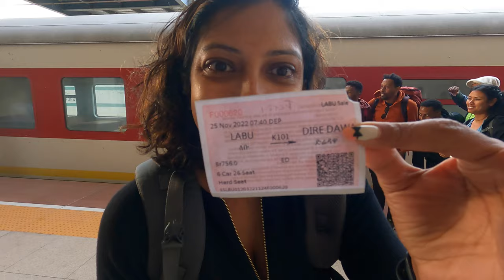OMG I Travelled by Train in Ethiopia - Addis Ababa to Dire Dawa || My Experience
I travelled by Train in Ethiopia from Addis Ababa to Dire Dawa. the distance is approximately 513 kms and it should take an average of 8 hours to reach.
my train started at 7.40 am and it almost took me 12 hours to reach there.
watch the video to know how my experience was?

Don't forget to show your love

Some Best videos you shouldn't miss watching